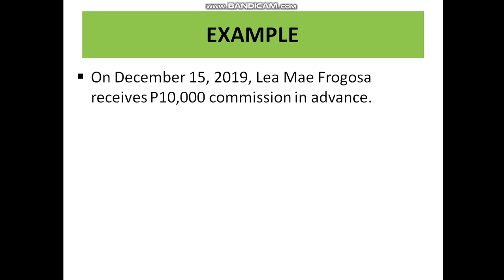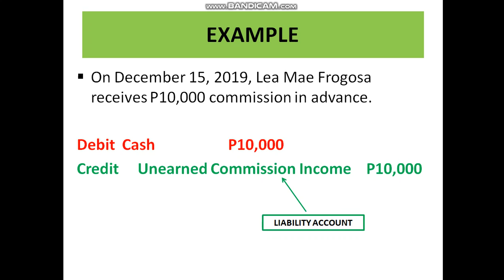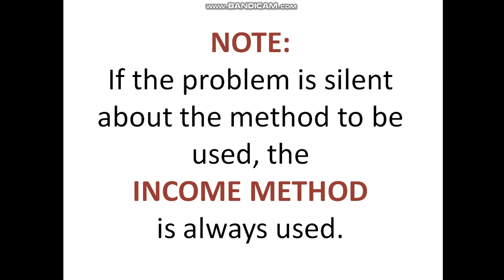Accounting for Income/ Liability and Income Methods